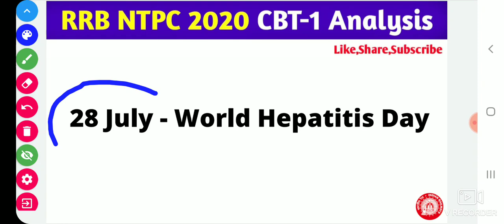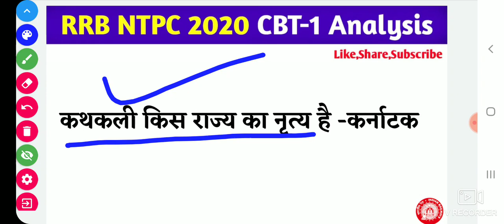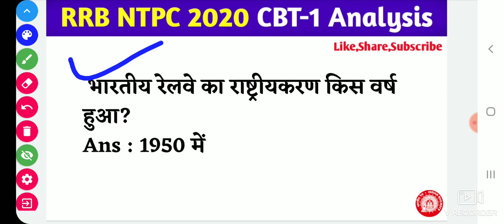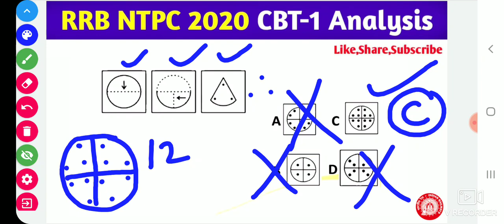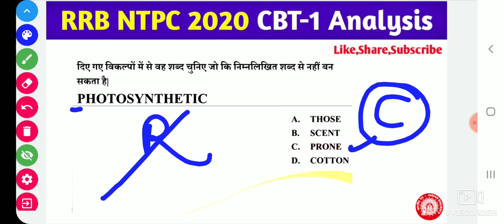NTPC EXAM ANALYSIS TODAY | NTPC 29 JANUARY SECOND SHIFT PAPER 2021 |RAILWAY NTPC TODAY EXAM ANALYSIS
NTPC TODAY EXAM ANALYSIS | NTPC 29 January 2nd Shift PAPER 2021 | RAILWAY NTPC TODAY EXAM

( Shift-02)

( SHIFT -02)

RRB NTPC Today Asked Questions 29 Jan

RRBNTPCTODAYEXAMANALYSISCBT-01

( Shift-01)

( SHIFT -01)

RRB NTPC Today Asked Questions 28 JAN

Today PHYSICS CHEMISTRY BIOLOGY Questions Asked in RRB NTPC CBT-01

RRB NTPC EXAM CBT-1
NTPC TODAY'S EXAMS ANALYSIS
Today NTPC Question Paper
NTPC EXAM ANALYSIS SHIFT-1
RRB NTPC EXAM TODAY SAWAL
RRB NTPC TODAY EXAM MEMORY BASED QUESTIONS PAPER
Railway NTPC CBT-01 CUTOFF 2020
Exam Pattern changed RRB NTPC EXAM CBT-1 TODAY EXAM ANALYSIS 2020